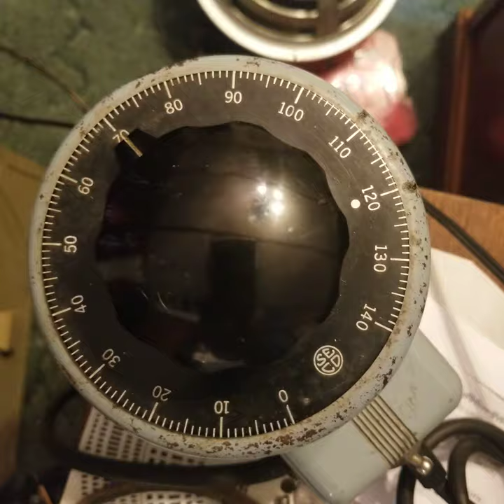Electro-voice slim air microphone with knight tube amplifier